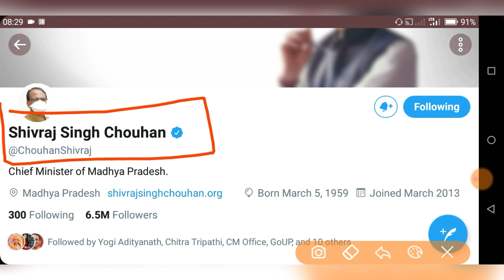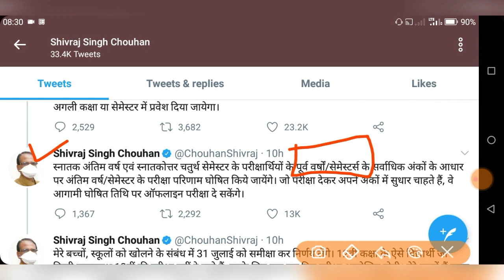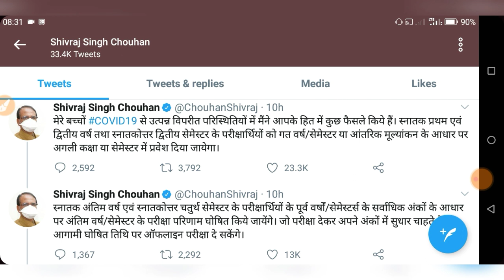Mp में सभी कॉलेज छात्रों को मिला जनरल प्रमोशन | MP 1st, 2nd, 3rd Year ko mila Genral Pramotion